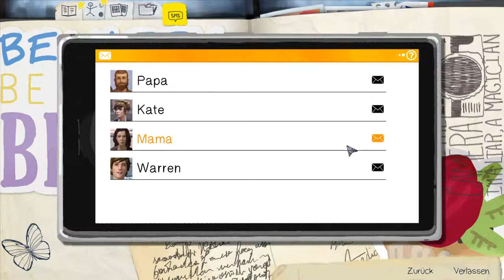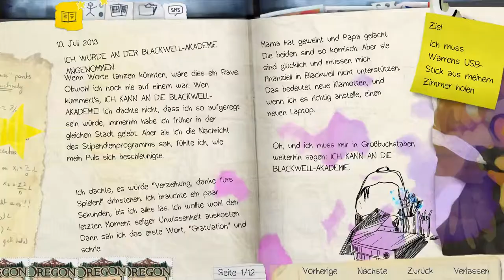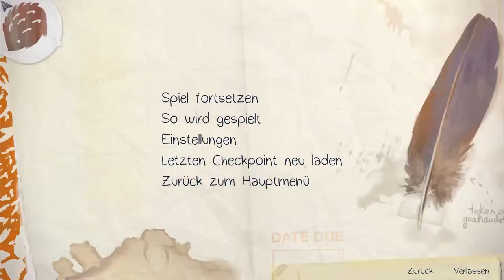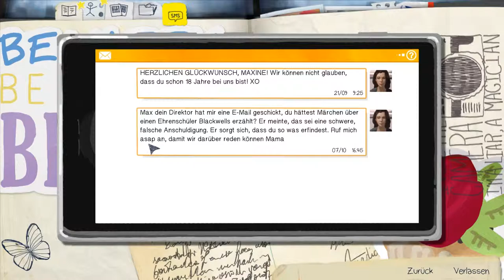Chloe Price // Life Is Strange // Folge 2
Genre: Adventure
Entwickler: Raoul Barbet, Michel Koch
Publisher: Square Enix
Veröffentlichung:
Episode 1: 30. Januar 2015
Episode 2: 24. März 2015
Episode 3: 19. Mai 2015
Episode 4: 28. Juli 2015
Episode 5: 20. Oktober 2015
Limited Edition: 22. Januar 2016

►Teamspeak: Zockerbude.ts-protect.de